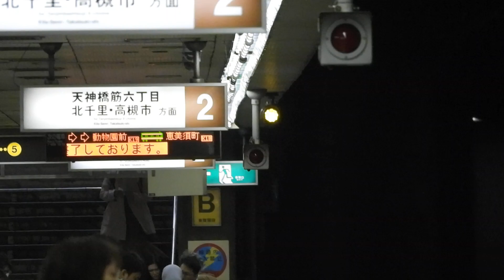5300系 [普通]天神橋筋六丁目行き 恵美須町駅到着